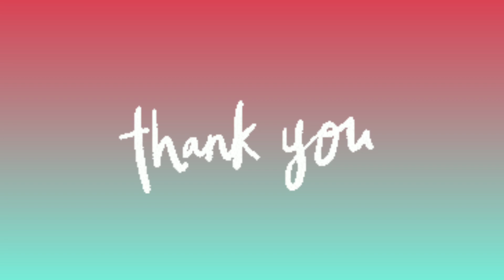Cara menggambar dan Mewarnai Gambar Lucu || Crayon Oil Pastels (002).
Video aku kali ini, aku membuat video tentang :
" Cara menggambar dan Mewarnai Gambar Lucu || Crayon Oil Pastels "

Semoga video ini menjadi inspirasi untuk anak-anak kita dan lebih bersemangat belajar menggambar dan mewarnai.

Buat yang suka dengan video aku, silahkan subscribe channel aku "Hejo Mint", like, komen, dan aktifkan loncengnya, supaya up date video-video terbaru aku dan channel aku bisa lebih berkembang dan sering up load video tentang seni gambar dan mewarnai.

Jangan lupa tonton video sebelumnya :
" Teknik cepat || Menggambar dan Mewarnai pohon || OIL PASTEL "

Terimakasih sebelumnya,
     ♡"SemangART"♡